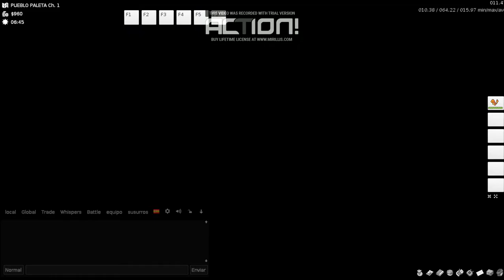pokemmo no se grabo el micro parte 1